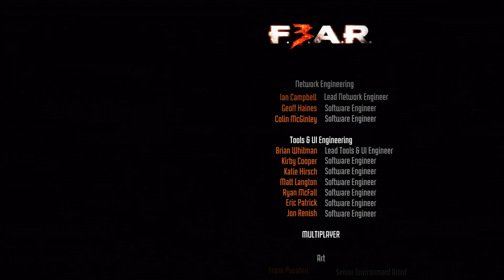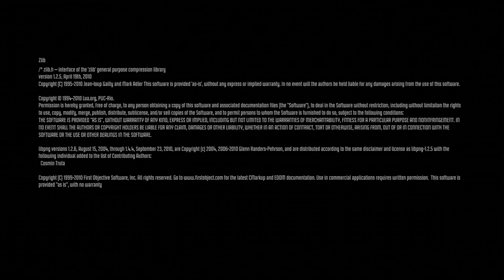F.3.A.R. Gameplay ITA Parte 21 - Fine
▂ ▃ ▄ ▅ ▆ ▇ █ LEGGIMI █ ▇ ▆ ▅ ▄ ▃ ▂
F.E.A.R. 3 Xbox 360 PS3 PC

F.3.A.R. (conosciuto precedentemente come F.E.A.R. 3) è un videogioco del tipo sparatutto in prima persona di genere survival horror, sequel di F.E.A.R. 2: Project Origin, sviluppato da Day 1 Studios per PlayStation 3, Xbox 360 e Microsoft Windows e pubblicato il 21 giugno 2011 in Nord America e il 24 giugno in Europa.